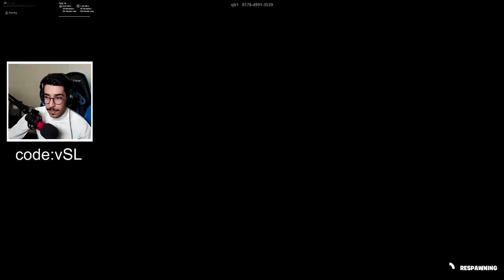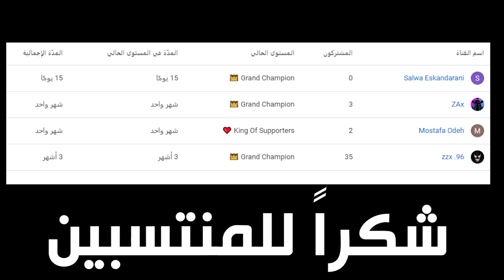فورتنايت ماب عيد الاضحى😍 مع اوسمز || Fortnite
قناتي الثانية : @vSLooM - Reaction

instgram : vSLooM
Steam : vSLooM & vSLooMx